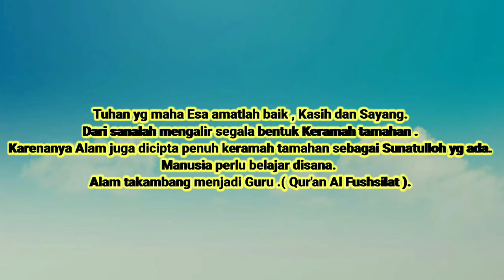Alam Pedesaan Yang Aseri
Video ini tentang alam pedesaan yang aseri. Bagi yang kangen kampung halaman di desa semoga bisa menjadi obat.
Semoga bermanfaat.

KREDIT◄
Kami tidak termasuk dalam kepemilikan rekaman ini. Semua kredit pergi ke pemiliknya masing-masing. Jika Anda ingin mengklaim Video ini / ingin saya menghapus video ini /ingin menambahkan video Anda / ingin kredit silakan hubungi kami melalui email kami sebelum mengambil tindakan apa pun. Dengan senag hati saya menanggapinya.
Ingin menggunakan rekaman ini?
Anda dapat menggunakan rekaman ini untuk proyek atau tujuan komersial Anda bahkan tanpa meminta izin apa pun. Ikuti Instruksi.

Ini tidak wajib tetapi akan sangat dihargai
2. Letakkan linknberikut ini di deskripsi video Anda
Footage Video Kontenmu